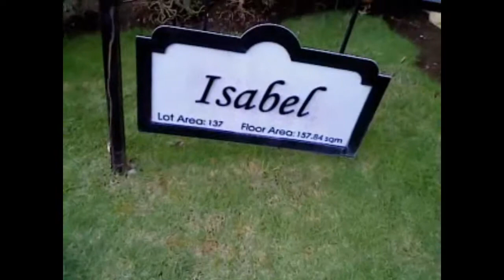Murang Pabahay , OFW ,Rent To Own (Isabel model of Antel Grand Vilage